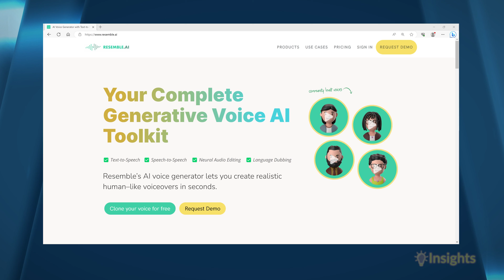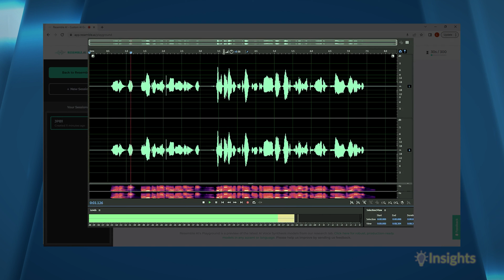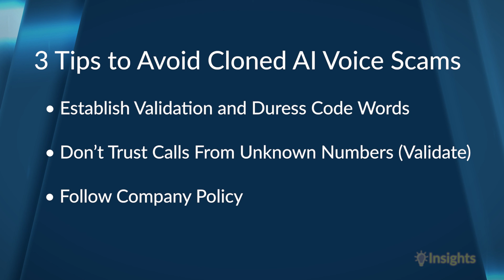Beware of AI Voice Scams! Protect Yourself with These Essential Tips | Security Insights 404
Welcome to another episode of Security Insights with your host, J. Peter Bruzzese. In this episode, we uncover the rising threat of AI Voice Scams, where cybercriminals use cloned voices to deceive and defraud you. Imagine thinking you're talking to a loved one, a friend, or even your CEO, only to realize it's a sophisticated AI impersonation.

🔍 What You'll Learn:

How easily voices can be cloned using AI technology.
Real-world examples of AI voice scams and their impact.
The alarming ease with which scammers can obtain voice samples from social media or recorded calls.
The potential financial and security risks for both individuals and organizations.

🔒 Stay Secure:
Learn practical tips to protect yourself from AI voice scams:

Establish and use a code word with family, friends, or colleagues.
Verify calls from unknown numbers by calling back on known contacts.
Strictly follow your company's security policies to validate requests.

📈 Key Insights:

AI voice cloning can be done with just a few seconds of audio.
$11 million was stolen in 2022 through AI voice scams.
Corporate scams involving fake CEO calls can lead to significant financial losses.

If you found this episode helpful, give us a thumbs up, subscribe to our channel, and hit the bell icon to stay updated with the latest in cybersecurity and AI trends.